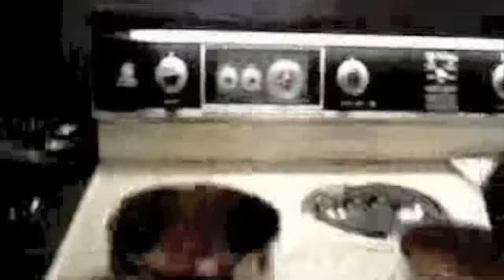Reigndrop Lopes Cooking Show Snipets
Reward Reigndrop Lopes cooks healthy, vegetarian, pescetarian, dairy free, all natural dishes! Only cooking in Extra Virgin Coconut oil, In these clips Reigndrop uses Quinoa, Goddess dressing, daiya cheese, fish & more healthy ingredients.